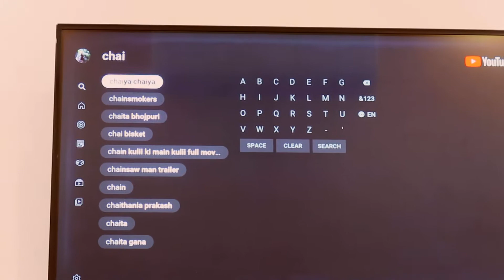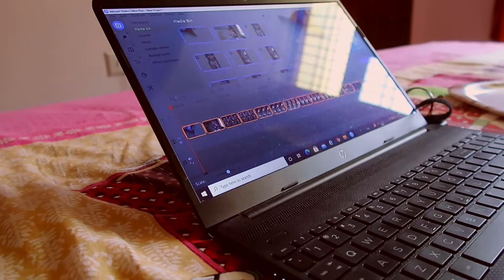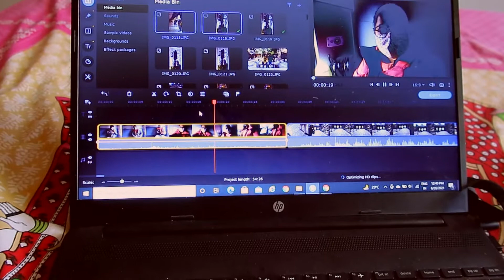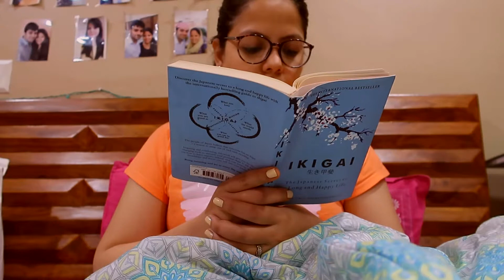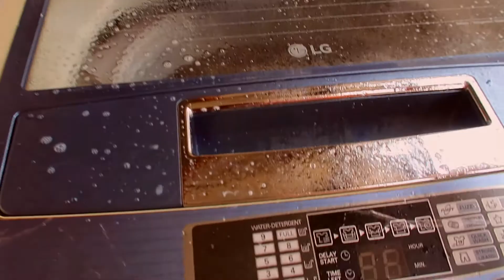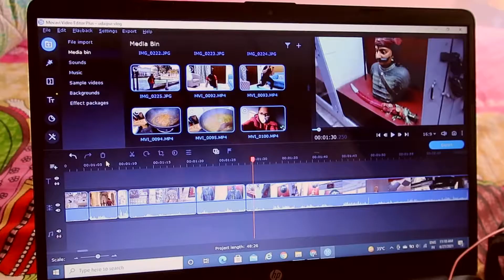Weekend Vlog: Shopping, Cleaning routine and more.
Hello Everyone, So here is a weekend in my life vlog which includes my sunday cleaning routine, Shopping, meals and more. Enjoy :)

phone cover